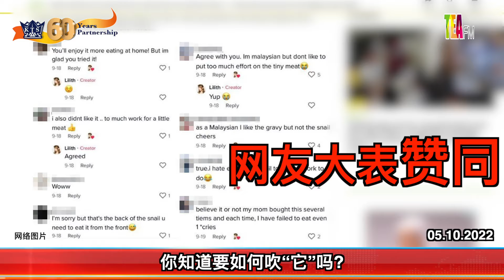05.10.2022 ⏰美国女子不推荐这道大马美食! 你赞同吗?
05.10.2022 ⏰美国女子不推荐这道大马美食! 你赞同吗?